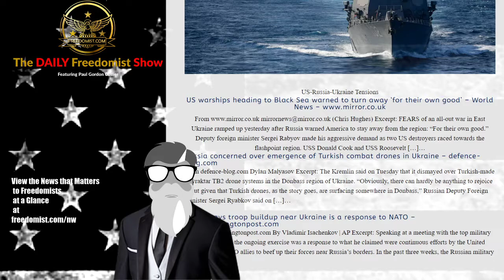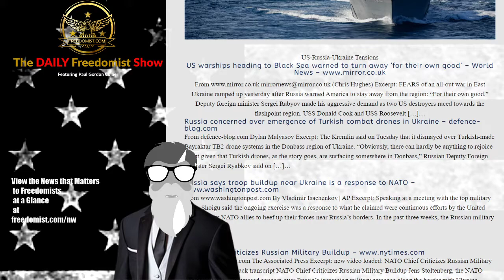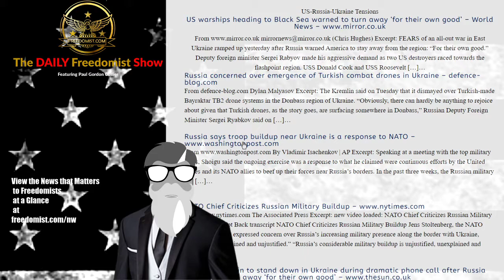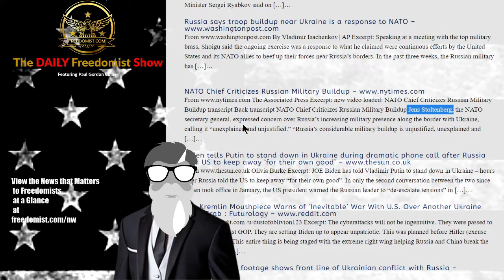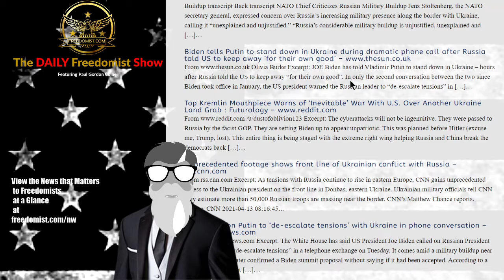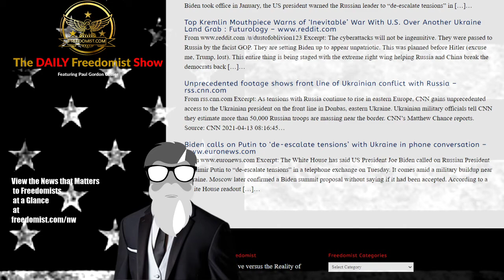Russia Warns US to Turn Back Warships Heading to Black Sea – Topic Report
US-Russia-Ukraine Tensions

US warships heading to Black Sea warned to turn away ‘for their own good’ – World News
(Chris Hughes) Excerpt: FEARS of an all-out war in East Ukraine ramped up yesterday after Russia warned America to stay away from the region: “For their own good.” Deputy foreign minister Sergei Rabyov made his aggressive demand as two US destroyers raced towards the flashpoint region. USS Donald Cook and USS Roosevelt […]…
Russia concerned over emergence of Turkish combat drones in Ukraine – defence-blog.com
From defence-blog.com Dylan Malyasov Excerpt: The Kremlin said on Tuesday that it dismayed over Turkish-made Bayraktar TB2 drone systems in the Donbass region of Ukraine. “Obviously, there can hardly be anything to rejoice about given that Turkish drones, as the story goes, are surfacing somewhere in Donbass,” Russian Deputy Foreign Minister Sergei Ryabkov said on […]…
Russia says troop buildup near Ukraine is a response to NATO
By Vladimir Isachenkov | AP Excerpt: Speaking at a meeting with the top military brass, Shoigu said the ongoing exercise was a response to what he claimed were continuous efforts by the United States and its NATO allies to beef up their forces near Russia’s borders. In the past three weeks, the Russian military has […]…